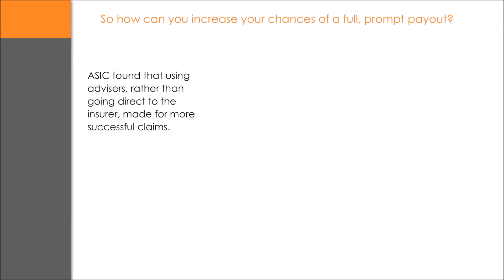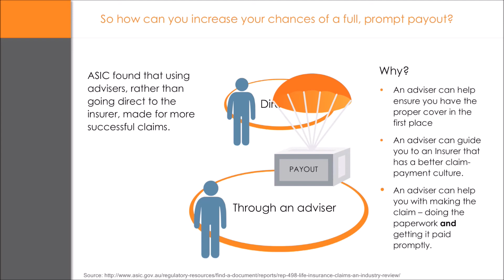Insurance Insights - Why DIY insurance is a no-go.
How to increase your chances of a full and prompt payout from your Life Insurance Company.